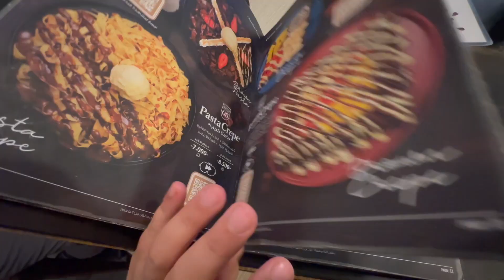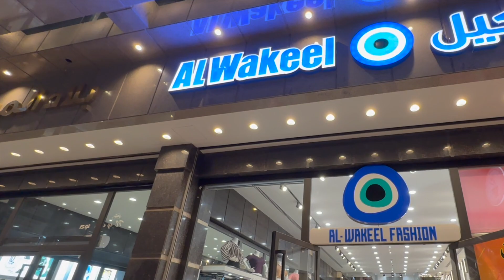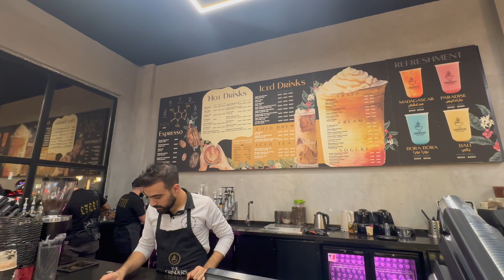اطيب سمك مشوي🐟😋💯 حزروني حزوره 🥴🤪 ماعرفت الجواب اجواء بغداد🇮🇶 العراق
A trip to the capital city of Iraq part 2. We will eat grilled fish and I will take you with me to the local market. We wanted to buy a watermelon and I had to answer a quiz to get a discount, otherwise I had to buy both of them. Watch the video to see if I could answer correctly.